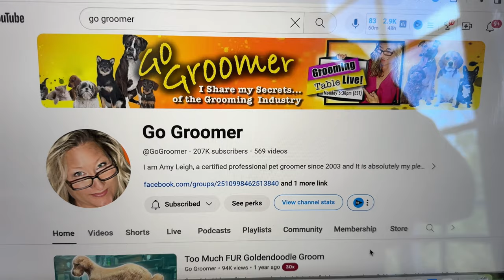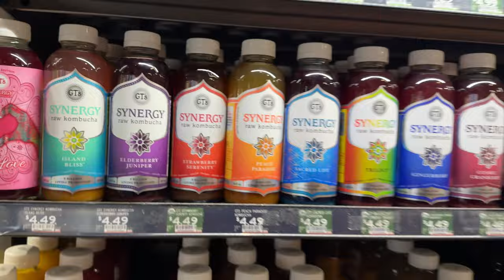Life with Schnauzers and the People Who Love Them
I'm Sharing My Life with Schnauzers and the People Who Love Them.
We are a community, a pack, a tribe of people who love our dogs!
If you have or are exploring getting a new puppy, on this channel Shawn Kent Hayashi, will show you step-by-step how to develop a beloved family pet. We are spreading love & joy with our Schnauzer Puppies! See more about SVCC Toy Schnauzers and Mini Schnauzers

Puppy expert, Shawn Kent Hayashi, shows you how to Set Your Puppy Up For Success, How to Train Your Puppy from 8 - 16 Weeks and much more.

And all products referenced in this video are linked below.

If you have a NEW PUPPY or are exploring getting a new Schnauzer puppy, Shawn Kent Hayashi, will show you step-by-step what to do. Follow along as this playlist guides you with what to do with your NEW PUPPY

Food and supplements we feed our dogs:
can be added as a topper or with Purina ProPlan Salmon based dog food for sensitive stomachs

► Majestic Pet Products - The stairs fwe use to help puppies get on the sofa or bed:

► Wysiwash and Effersan keeps my fur babies safe - use this link and save $10 off your order

Also, check out Amy Leigh the @GoGroomer  to see how she grooms our dogs - she shows you step by step how to do it too!